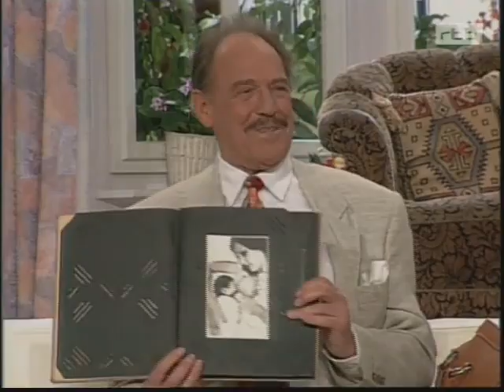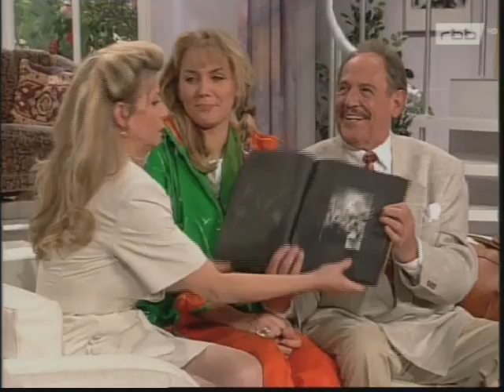Der Millionär - Theater im Schlossgarten Arnstadt (1996)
In Memoriam Herbert Köfer

Mit Herbert Köfer, Helga Piur, Günter Schubert, Ingeborg Krabbe, Bruno Carstens, Erhard Köster, Ernst-Georg Schwill, Alexander Schubert, Inka Bause.
Inszenierung: Günter Stahnke

Copyright: MDR

Rentner Hermann Grothe (Herbert Köfer) und seine beiden ehemaligen Kollegen haben im Lotto gewonnen. Bevor sie nach Mallorca aufbrechen, müssen seine Tochter (Helga Piur) und sein Schwiegersohn (Günter Schubert) sich noch einem Test unterziehen: Hermann gibt vor, bei ihnen einziehen zu wollen, und zwar ohne ihnen etwas von seinem Lottogewinn zu erzählen. Er wettet mit seinen Kollegen um seinen Anteil an dem Lottogewinn, dass er bei seinen Kindern ein Zuhause findet.